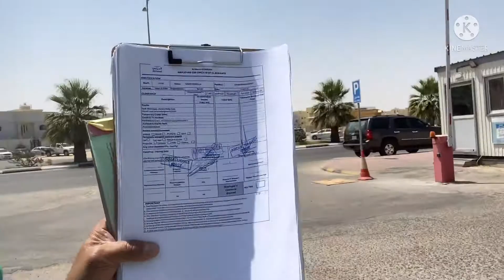I’m Coming Home! Saudi to Philippines journey!😜